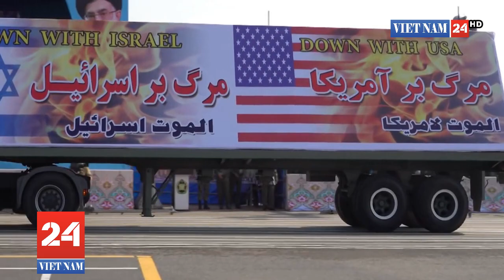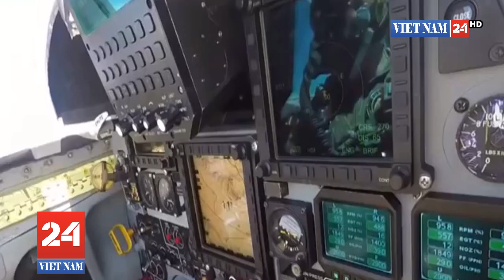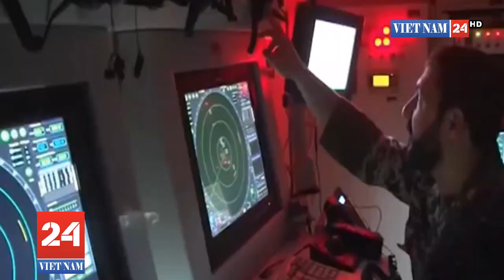Biển Đông: Nhìn lịch sử đánh giá tư duy quân sự của Trung Quốc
Việc đặt đường bay trên các đảo chiếm được gần Tokyo đã giúp Mỹ sử dụng thế mạnh về không quân đẩy lùi quân Nhật trong giai đoạn kết thúc Thế chiến II. Bây giờ, Trung Quốc đang tái diễn chiến thuật trên ở biển Đông.
Chuyên gia quân sự Brad Lendon trong một bài viết cho CNN  đã giải thích cách mà Mỹ triệt phá các nhà máy sản xuất hỗ trợ quân đội Nhật Bản như thế nào. Bài học từ thất bại của Tokyo đã mang lại những góc nhìn quan trọng việc đánh giá tư duy quân sự của Trung Quốc ở biển Đông.

Mỹ-Nhật ở Thế chiến thứ II

"Sau trận tiến công đảo Saipan (trong đó lính Nhật mất 29.000 quân giữ đảo), Mỹ bắt đầu chiếm lần lượt các đảo kề cạnh là đảo Tinian và đảo Guam. Trên cả ba đảo, quân đội Mỹ đều cho lắp đặt các đường bay đều phục vụ cho các oanh tạc cơ hạng nặng B-29, oanh tạc cơ tối tân nhất thời điểm Thế chiến II", ông Lendon viết, đồng thời chỉ ra rằng có một lúc đường bay ở đảo Tinian được xây dựng quy mô đến mức nó trở thành phi trường lớn nhất thế giới thời bấy giờ, khi có thể hỗ trợ đến 270 chiếc B-29 nhờ vào sáu đường băng trên đảo.

Suốt nhiều tháng sau đó, số oanh tạc cơ trên liên tục rải thảm lên Tokyo và các khu công nghiệp phục vụ quốc phòng ở thành phố này. Đến tháng 8-1945, từ căn cứ không quân trên Tinian, hai chiếc B-29 mang theo hai quả bom nguyên tử thả xuống hai TP Hiroshima và Nagasaki, chính thức kết thúc chiến tranh.
"Khi xem xét những căng thẳng hiện tại ở biển Đông, nơi mà Trung Quốc cũng đang tiến hành xây dựng các đường băng (trái phép), cuộc chiến trên đảo Saipan đã để lại nhiều bài học không thể bỏ qua", chuyên gia Brad Lendon nhận xét.

Và góc nhìn đối với Trung Quốc ở Biển Đông

Theo CNN, Bắc Kinh trong nhiều năm đã cho xây dựng nhiều công trình quân sự và đường băng trên các bãi cạn và đảo chiếm đóng trái phép. Những công trình này sẽ cho Không quân Trung Quốc khả năng mở rộng phạm vi triển khai hoạt động.

"Những oanh tạc cơ chiến thuật của Trung Quốc nếu có thể xuất kích từ các đảo (ở biển Đông) sẽ là vấn đề (quan trọng). Các phi trường và hải cảng ở phía Bắc nước Úc cũng sẽ dễ dàng bị tấn công bằng tên lửa dẫn đường phóng từ các chiến đấu cơ, đẩy bất kỳ oanh tạc cơ hay tàu chở dầu của Không quân Mỹ ở đó vào vòng nguy hiểm", nhà phân tích quân sự Peter Layton thuộc Viện Nghiên cứu châu Á của ĐH Griffith (Úc) giải thích.

Theo ông Layton, động thái mở rộng quân sự của Trung Quốc cũng đã đe doạ đến các khu vực như căn cứ Tindal của Không quân Hoàng gia Úc vốn đặt ở phía Bắc nước này. Ông nhận định đây là "một thay đổi lớn" khi lâu nay các căn cứ như Tindal thường "nằm ngoài phạm vi tấn công" của Trung Quốc.

Trước mức độ nghiêm trọng của vấn đề, năm 2018 Viện Rand Corporation (Viện Nghiên cứu chính sách của Chính phủ Mỹ) khuyến nghị giữa Mỹ và Úc nên tăng cường các diễn tập không quân chung nhằm tránh cho Trung Quốc có thêm bất kỳ hành động nào. Lần tập trận chung gần đây nhất giữa hai nước diễn ra hồi tháng 5-2019 ở Lãnh thổ Bắc Úc.

Theo đánh giá của cựu Đại tá Hải quân Mỹ Carl Schuster, các đường băng ở biển Đông đã gia tăng tầm tấn công của oanh tạc cơ quy mô nhất của Trung Quốc H-6K thêm gần 1.700 km. Được trang bị tên lửa dẫn đường tầm xa, các oanh tạc cơ này có thể hoạt động an toàn ngoài tầm tấn công của các hệ thống phòng không trong khi vẫn giữ được hiệu quả tác chiến.

"Bằng việc kiểm soát hoàn toàn biển Đông, Trung Quốc có thể mở rộng sức mạnh không quân và hải quân đến tận cửa ngỏ phía Tây của Thái Bình Dương, bao gồm Malacca (Malaysia), Sundra (Nam Phi) và eo biển Lombok", dẫn lời ông Schuster.

Không dừng lại ở đó, ông cho rằng Bắc Kinh cũng sẽ có thể "bảo vệ đường vào và đường lui của các lực lượng hải quân và hàng hoá chảy qua Ấn Độ Dương, khu vực mà gần 45% hàng xuất khẩu và vật liệu Trung Quốc đi qua".

"Sự kiểm soát này cũng mở rộng vùng đệm quốc phòng của Bắc Kinh về hướng Đông Nam thêm gần 970 km và đe doạ cả Nhật Bản và Đài Loan, bởi các vùng biển này là tối quan trọng đối với nền kinh tế của các khu vực trên", cựu Đại tá Carl Schuster nói thêm.

Cần có đối sách chiến lược toàn diện

Theo CNN, Trung Quốc lâu nay khẳng định các công trình quân sự ở biển Đông được xây dựng chỉ nhằm mục đích phòng thủ các khu vực mà nước này tuyên bố chủ quyền. Tuy nhiên, nhiều chính trị gia và chuyên gia phân tích cho thấy Bắc Kinh quân sự hóa biển Đông trái phép không chỉ vì mục tiêu phòng thủ.

Hãng tin CNBC  hôm 1-7 dẫn lời hai quan chức Mỹ cho biết Trung Quốc đã tiến hành một loạt các vụ thử tên lửa đạn đạo đối hạm trái phép tại vùng biển đang tranh chấp ở Biển Đông trong cuộc tập trận quân sự tại nằm cách quần đảo Trường Sa (thuộc chủ quyền của Việt Nam) khoảng 50 hải lý về phía Bắc từ ngày 29-6 đến 2-7.